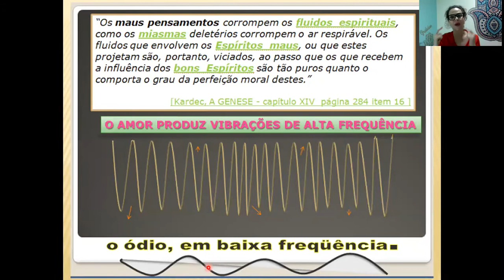Vídeo 4 - Medicina da Alma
Pensamentos são ondas que moldam as formas pensamentos, que nada mais são do que criações mentais.